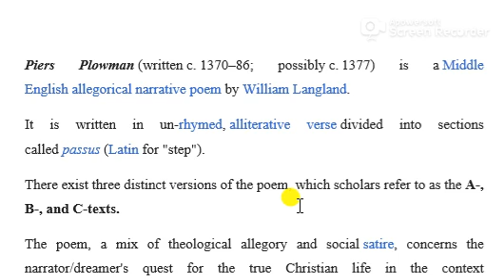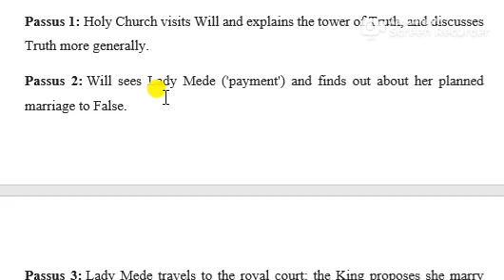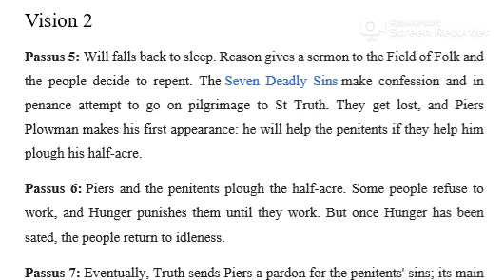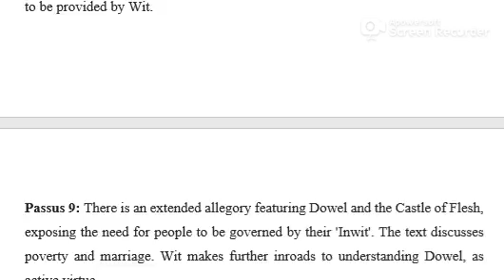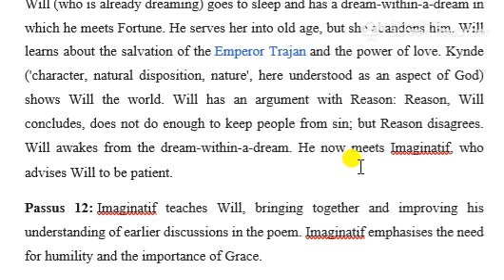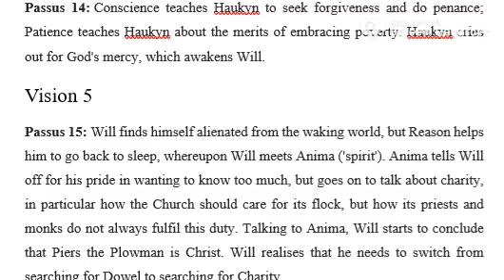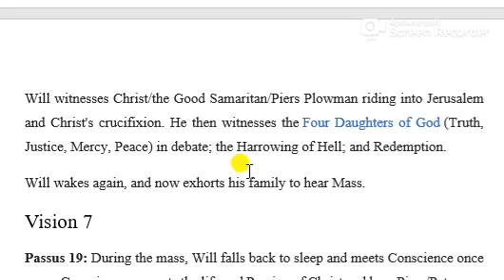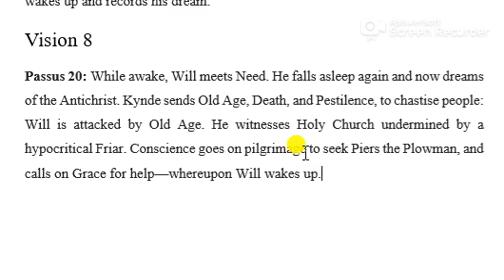Piers Plowman by William Langland summary